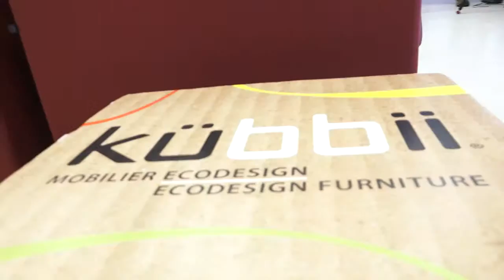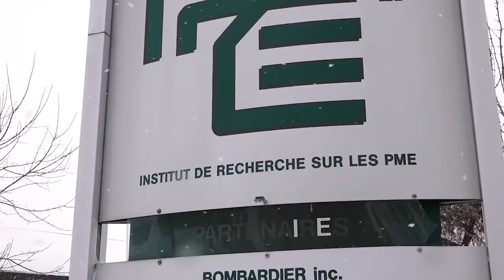| FRQSC | Un centre de recherche reconnu internationnalement | Kadia Georges Aka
Présentation du Centre de Recherche en PME et Entrepreneuriat - CRIPMEE Avec Kadia Georges Aka, doctorant et chargé de cours en administration, UQTR, et assistant de recherche au Laboratoire de recherche Développement durable et PME.